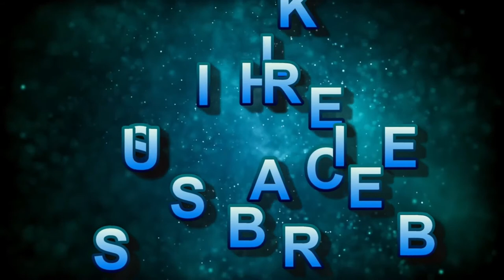WONDER BANK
A Coin Bank with Magic! When coins are put in the box, they vanish! You will rub your eyes in disbelief! When seen through the window an object appears to be mysteriously floating in the empty space! Where did the coins go? There is no key to open the coin box! Only the person who owns the box knows how to open it! It's a Puzzle too! Wonder Bank , the artistic coin box full of Mystery! FEATURES: The object inside may be an aeroplane,or a stawberry or a metallic crystall ball. Secret instructions Enclosed.